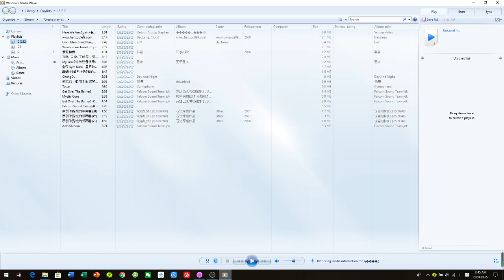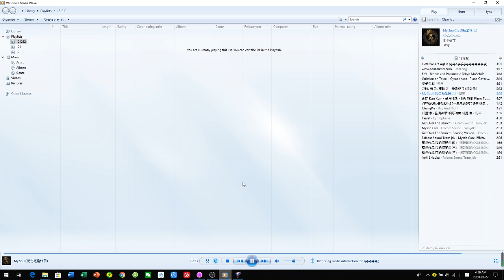Mental Omega Allied Mission 10-The Gardener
If you have an MCV to build a base to finish this mission?